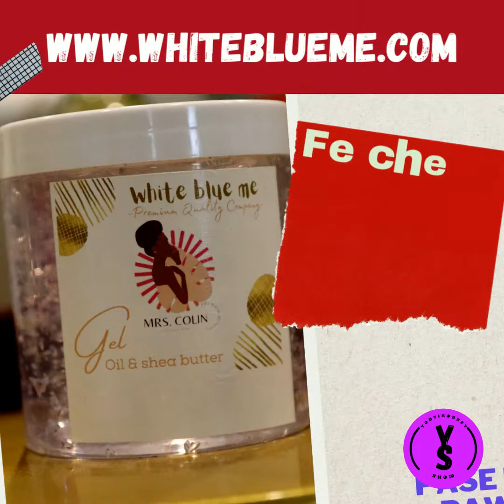Lew fin tande mesaj sa a, wa dim ki kotew kanpe nan relasyon ou ye a yontikonseyshow